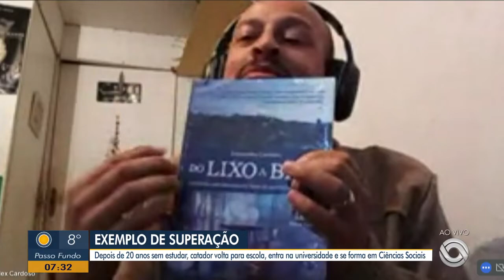Bom Dia Rio Grande: Conheça a história de catador que voltou a estudar depois de 20 anos no RS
Alex Cardoso se formou em ciências sociais na UFRGS e fala sobre a trajetória que viveu.